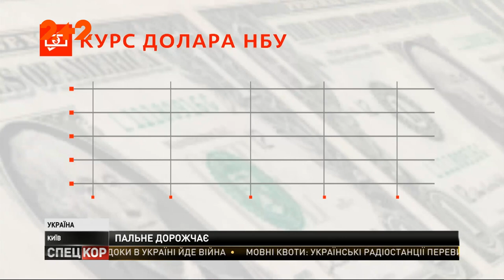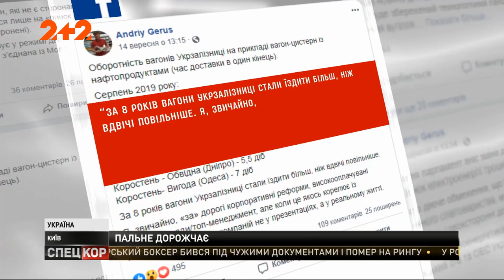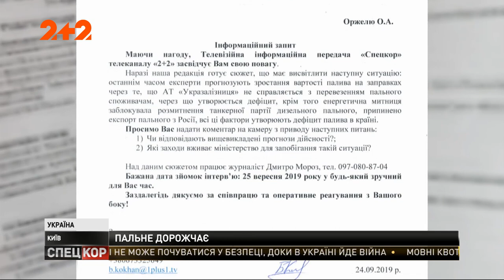Дизельне паливо й бензин можуть подорожчати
Трейдери вже закладають у свої плани закупівельну вартість більшу на 16 відсотків і це відбувається попри стале зміцнення гривні до американського долара вже третій місяць поспіль. Що спричинило таку ситуацію і чи вдасться уникнути нового стрибка цін на українських АЗС з'ясовував Дмитро Мороз.